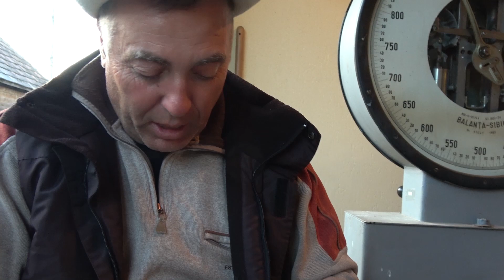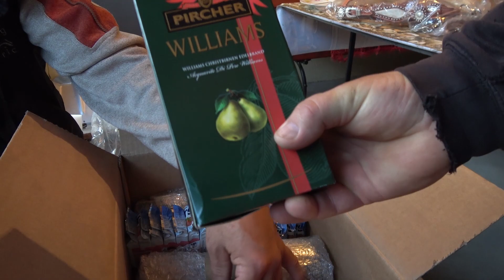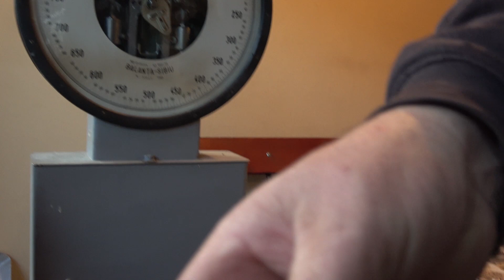Fabrica de carute Gilau, Cluj - Pachete din Germania, cu Nea' Costel si Cuscru' Daniel ep. 27